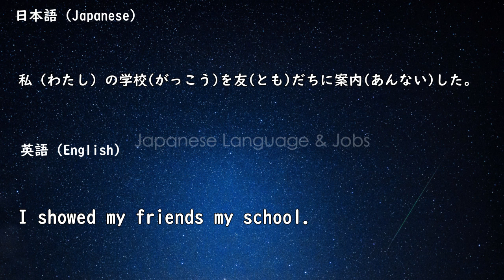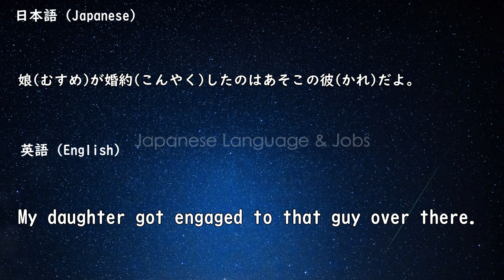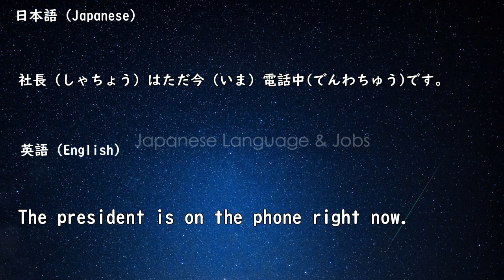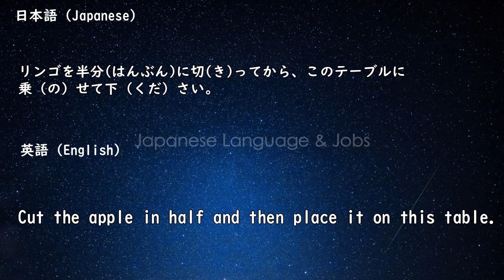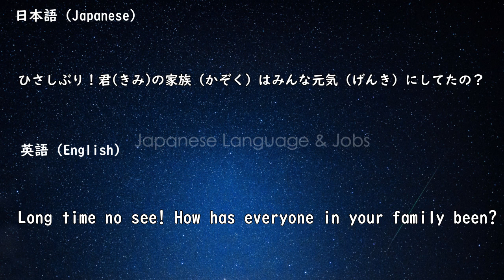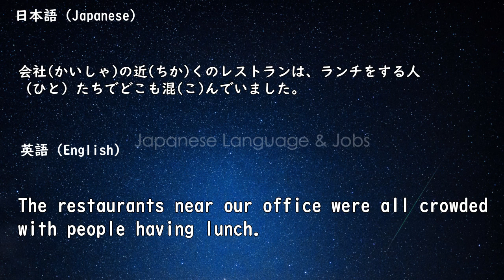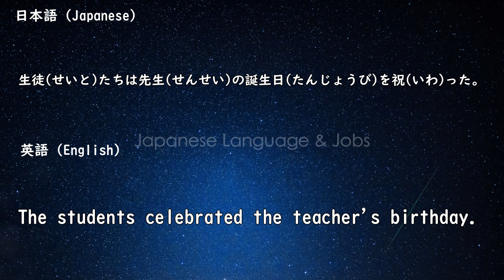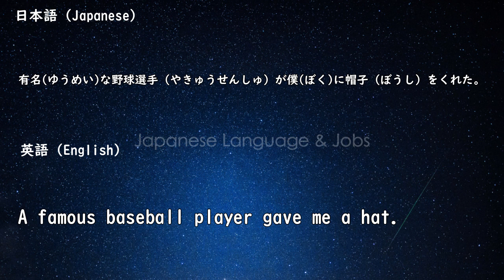50 Japanese Vocabulary Quiz and Sample Sentences-Japanese jlptN4 Vocabulary Learning Game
If you understand Japanese but can't speak it, this video is for you because we will help you improving your Japanese speaking skills!

In this video, you'll learn the basics to have conversations Japanese. If you want to start learning Japanese, this video is made for you. This video will help you progress in your Japanese study.

This channel offers video to help you pass the JLPT.

日本企業の広告担当の方へ

このチャンネルは日本語を活用した進学や就職を
検討されている外国籍の方向けに
無料で日本語教材動画を公開しています。

「オススメの日本語学校を教えて欲しい」
「採用面接で使われる日本語を知りたい」
といったご要望を外国籍の視聴者の方から頂く

「自社の教育機関を紹介してほしい」
「うちの会社で外国籍の方に働いてほしいので
我が社を紹介してほしい」
などのご要望があれば、メールアドレスへご連絡を

特に、現在仕事先が無く困っている外国籍の方は多いので
仕事先の掲載をご希望の企業様は是非メールをください。